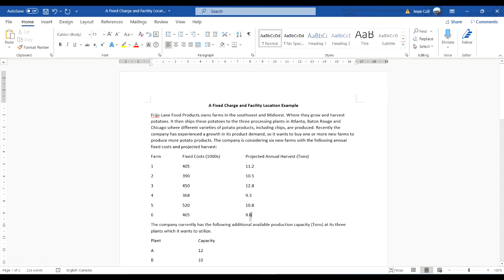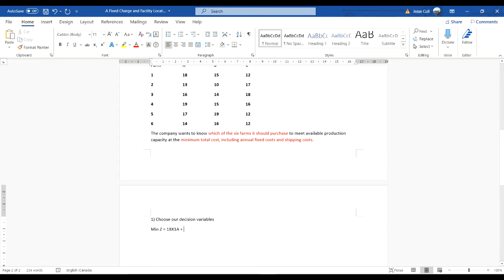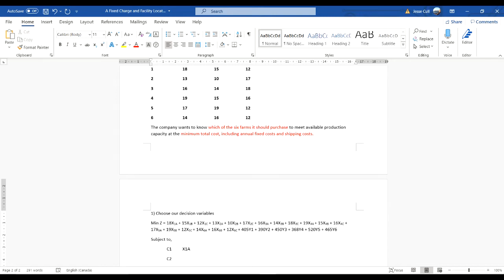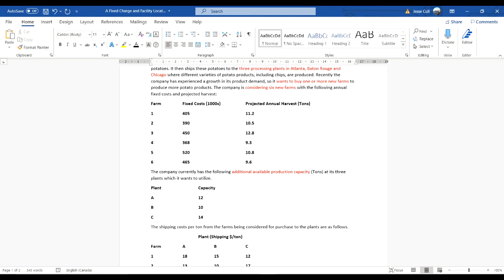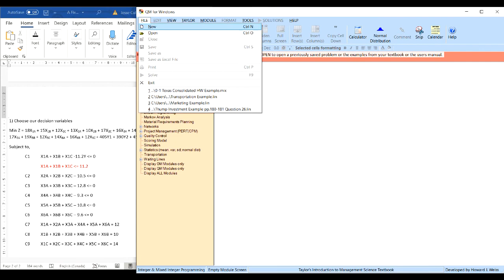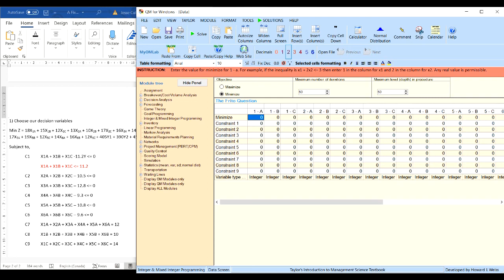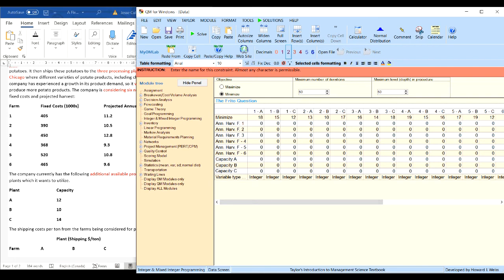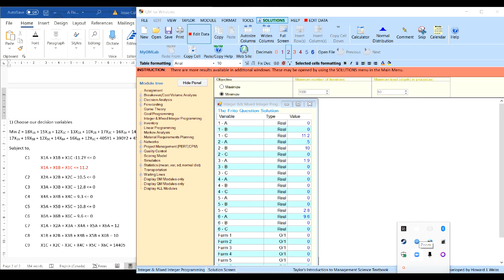Man Dec Making 14 Shipping and Location Example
Fixed Charge and Facility Location Example  - QM